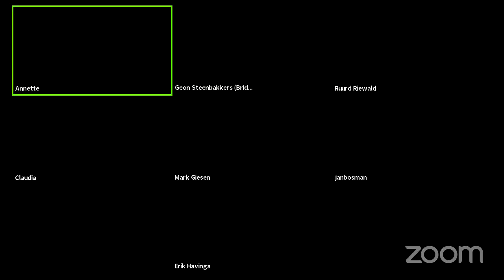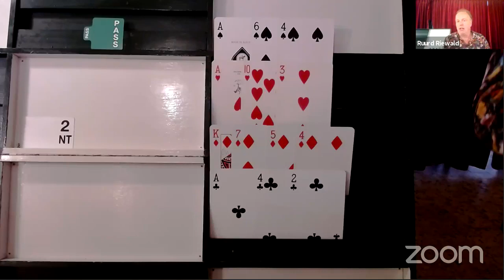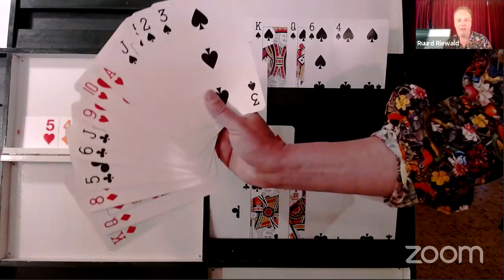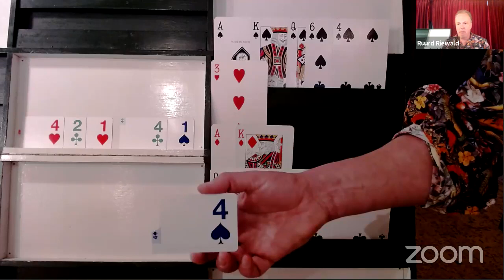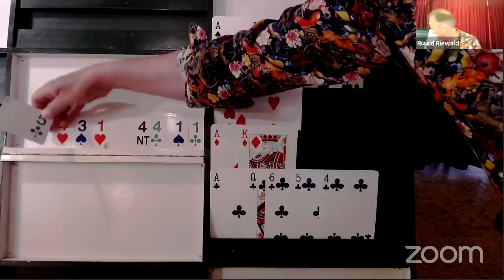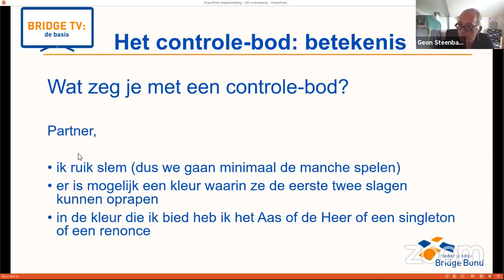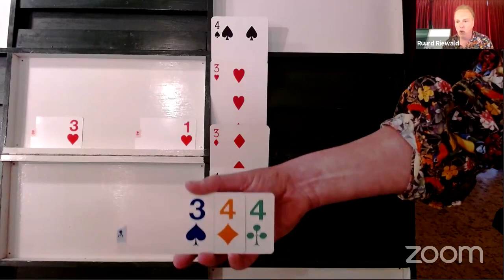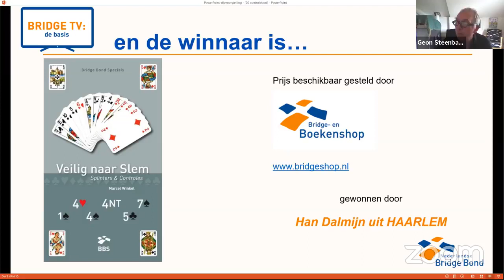BridgeTV: de basis afl. 20 (03 mei 2021) over het controle-bod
Hoe voorkom je een slem waarin de tegenpartij een aas én een heer in een kleur kan oprapen?